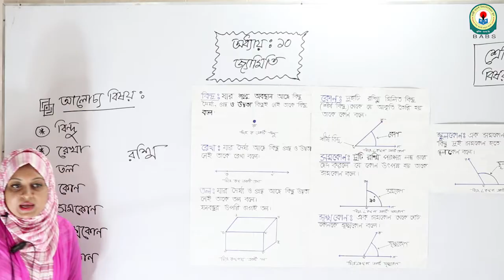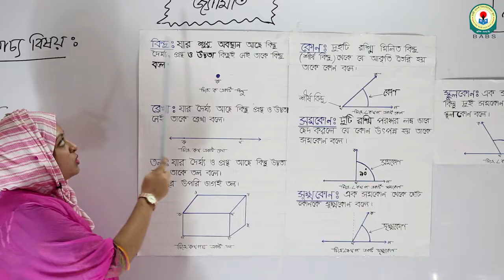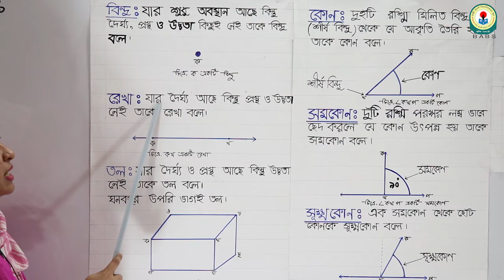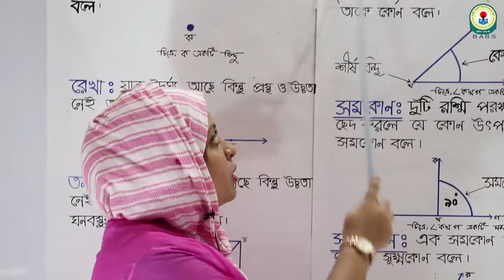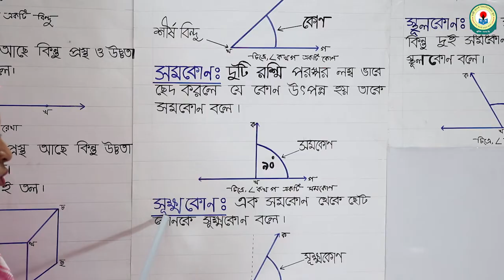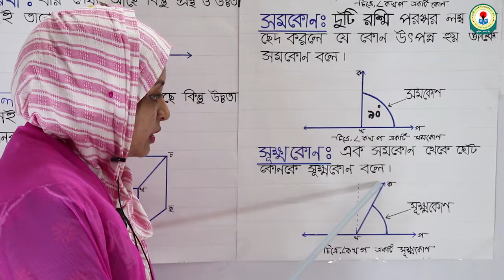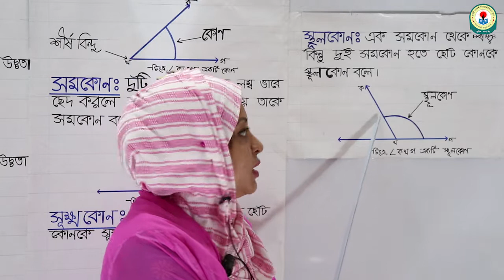শ্রেণিঃ তৃতীয়, বিষয়ঃ প্রাথমিক গণিত, অধ্যায়ঃ জ্যামিতি, আলোচ্য বিষয়ঃ বিন্দু, রেখা, তল, কোণ, সমকোণ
বিষয় শিক্ষকঃ আফরিন নেওয়াজ